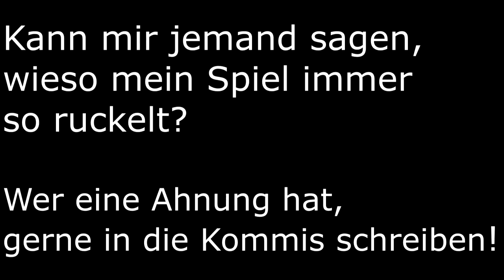[ TPF ] Führerstandmitfahrt IC nach Ludwigsburg